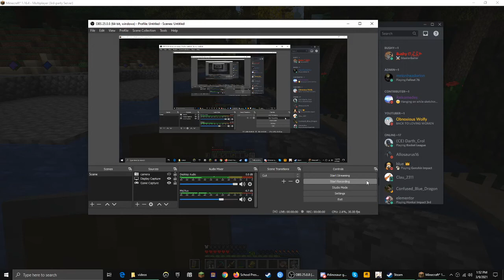The Isle News | Baryonyx remodel Concept Not Joking this time